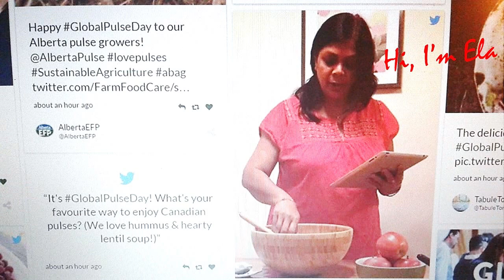Pineapple Infused Water-Healthy Summer Drinks @ Ela's Channel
Hydration is the key to keep your weight under control.
Infused water recipes are a great way to keep yourself hydrated with amazing natural flavors & minerals. You can always create the flavors as per your personal preference. To give you an idea, I have uploaded four different infused water recipes:
Pineapple Infused Water
Citrus Fruit Infused Water
Cucumber Infused Water
Berries Infused Water
Links are available at the end of this video!